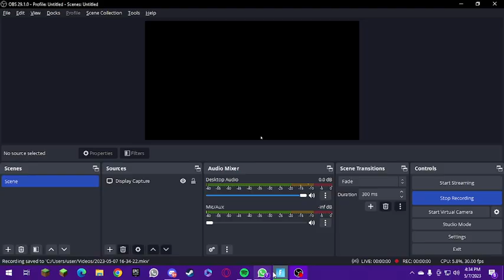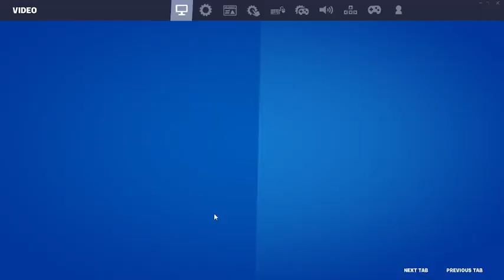The ships are coming to the Fortnite island!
Hi! This video is recorded on PC so it has worse quality compared to the PS5 ones, sorry for that. Hope you like the gameplay!